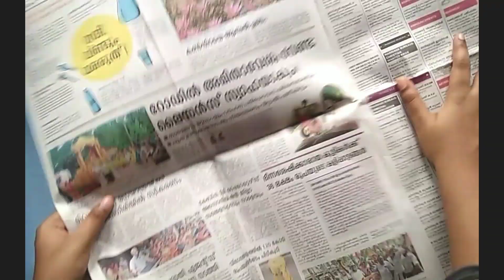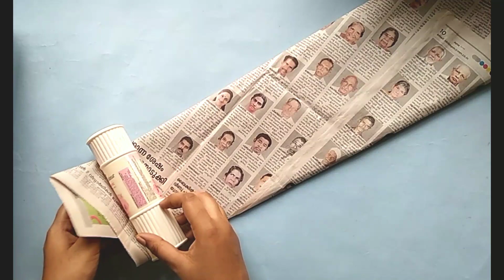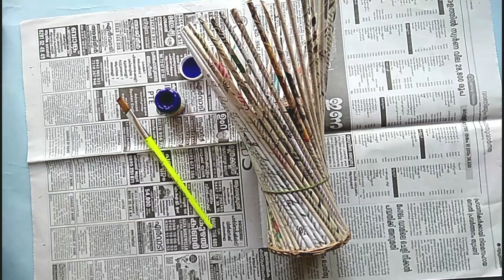Newspaper Flower Vase/Newspaper Reuse Idea/Beautiful Flower Vase With Newspaper/Newspaper Craft/DIY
Newspaper Reuse Idea,
Beautiful Flower Vase With Newspaper